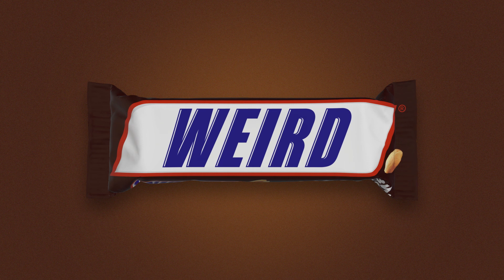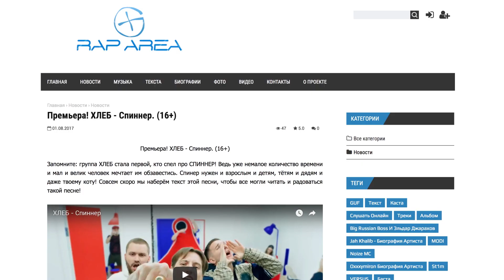Кейс Snickers: как превратить продуктовую новость в настоящую сенсацию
В 2017 году бренд Snickers определил в качестве одной из стратегических целей на российском рынке построение коммуникации с молодыми людьми (14 — 25 лет).